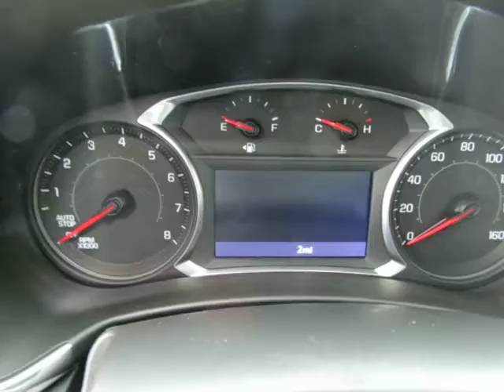2019 Chevrolet Equinox Premier 1158